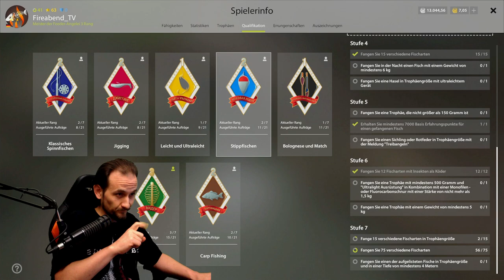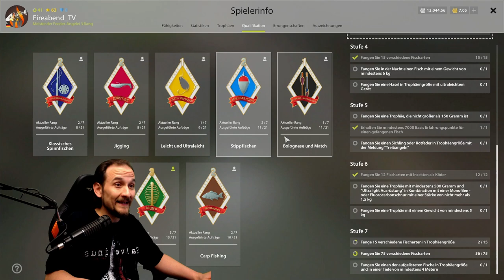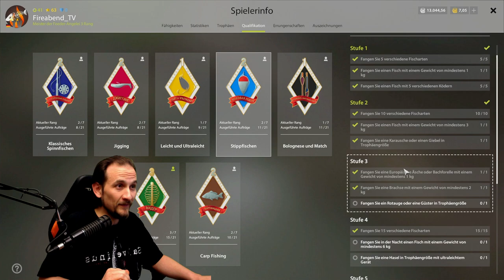Russian Fishing 4 - Quallifikaton STIPPE - Ladogasee, Renken, Maränen